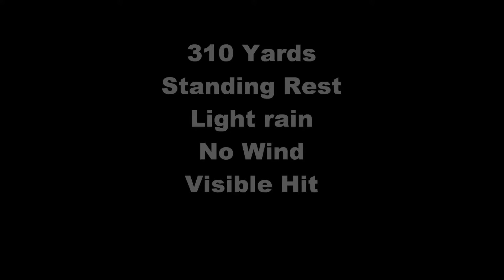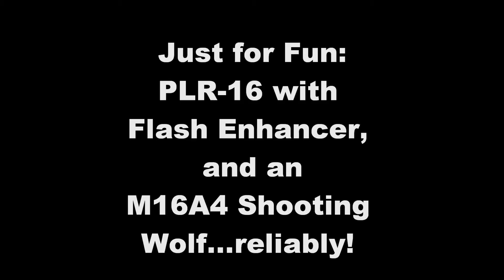629 Yard Shot with AR15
Me shooting my target AR after lining the scope the first time. First at 300 yards, then 629, with odds and ends near the end. 600 yard hit at :51